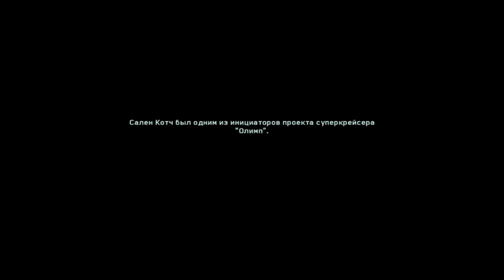Call of Duty Infinite Warfare часть 14